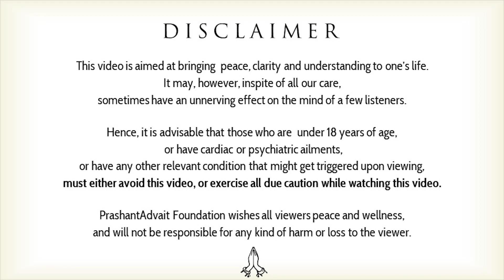How to remain peaceful during periods of massive external turbulence? || Acharya Prashant (2018)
Context:

What is peace?
How to guard one's peace at all times?
How to take care of children?
How to remain peaceful during the outbreak of civil war?
How to deal with situations of extreme massive turbulence?